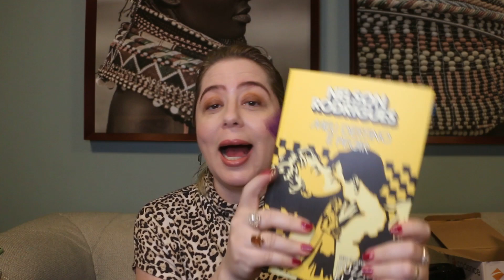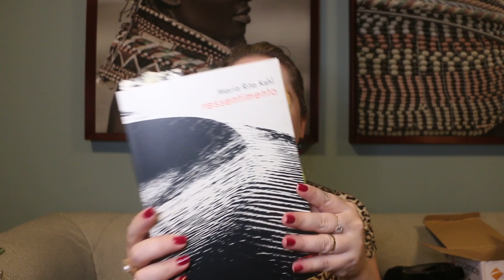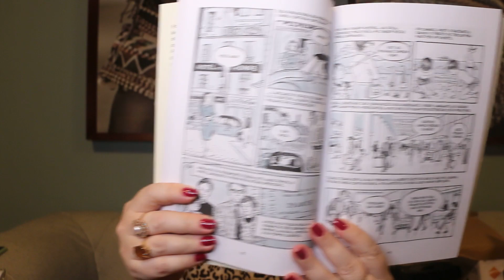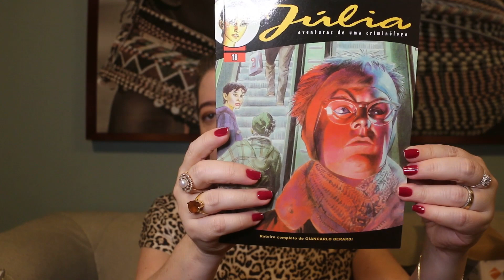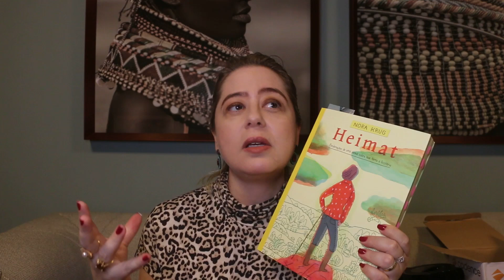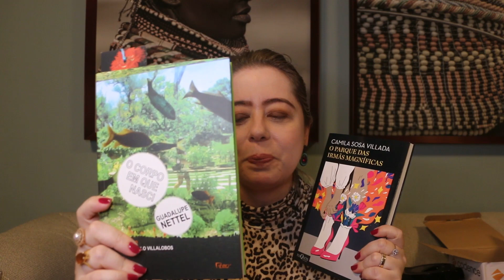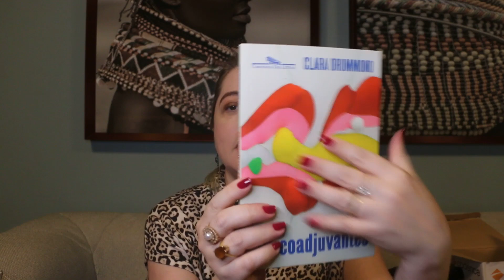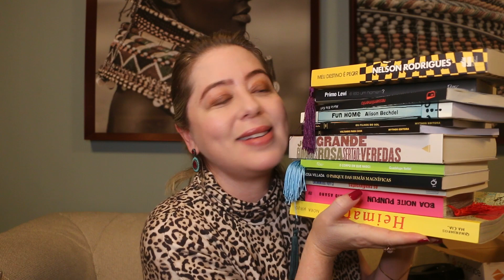PRÓXIMAS LEITURAS (DE OUTUBRO) l Sizue Itho